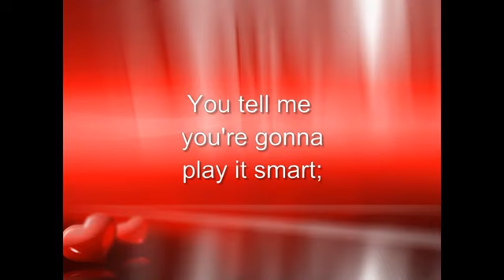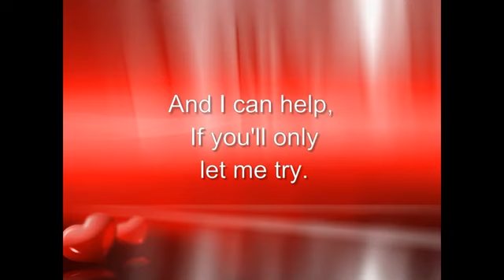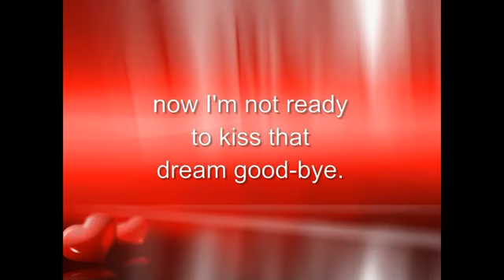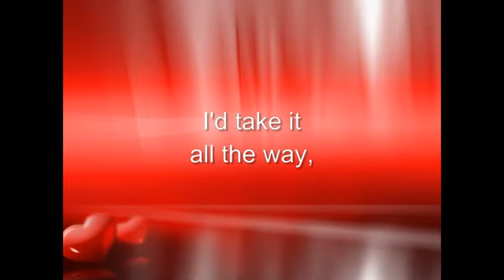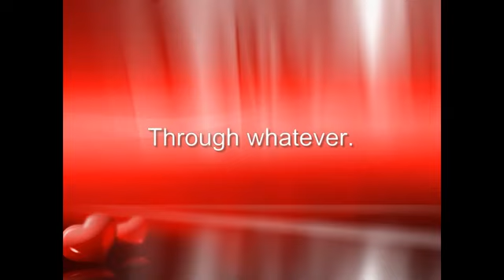Through the fire best song